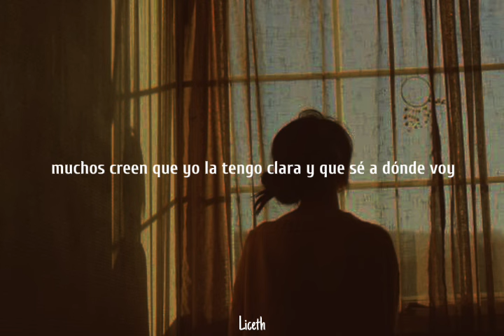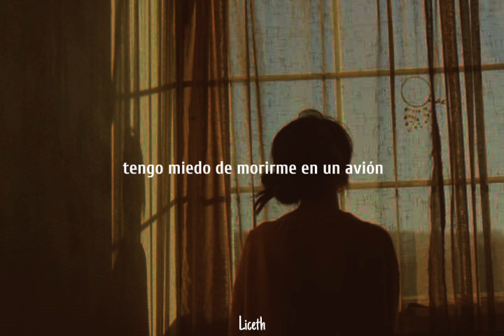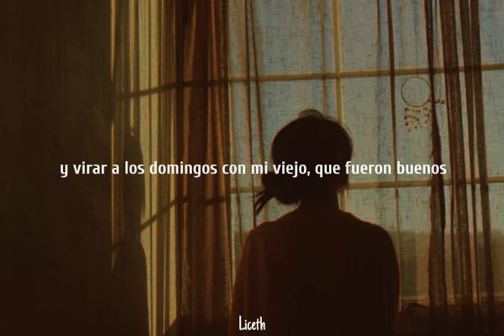García - Kany García (Letra)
Este video no pretende infringir los derechos de autor, es hecho con el fin de entretenimiento.